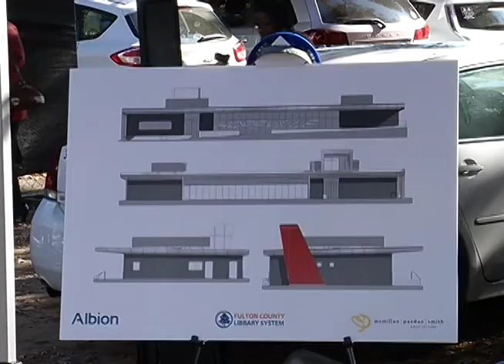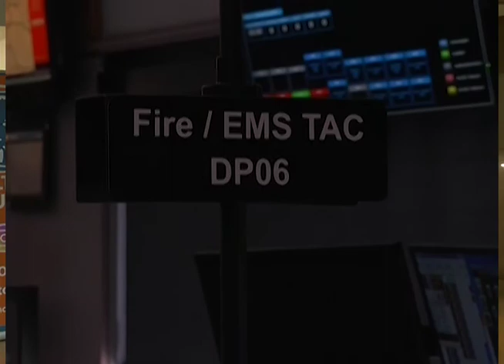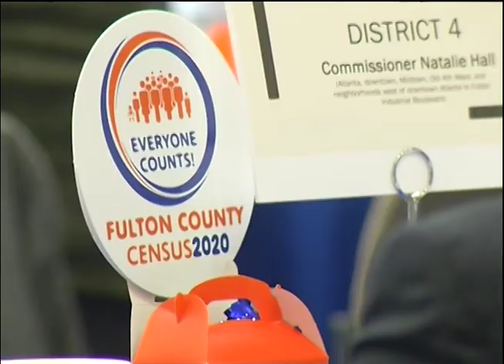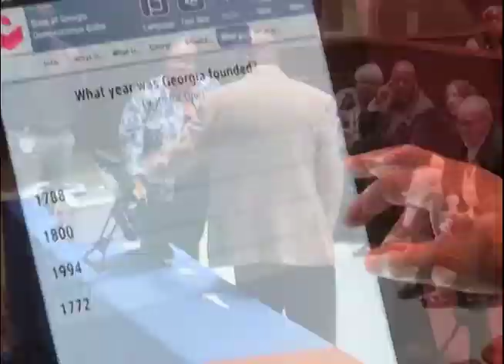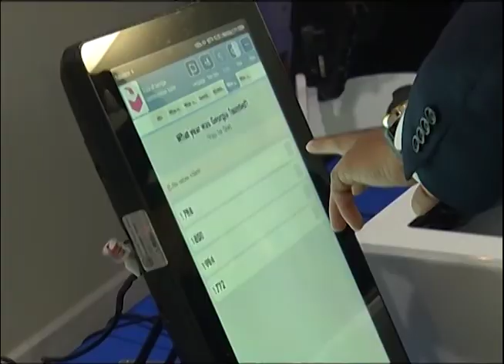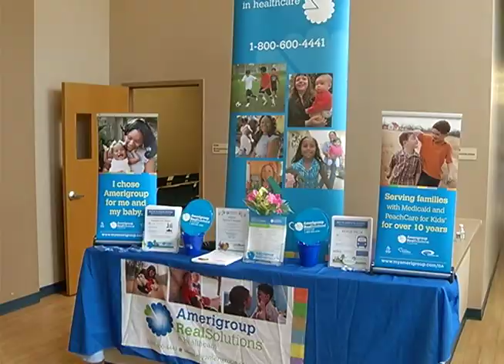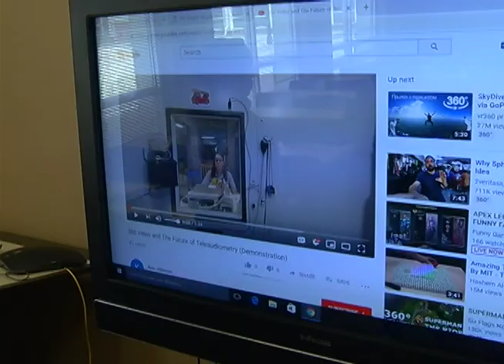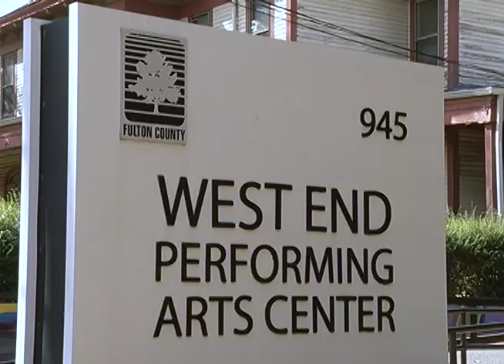FULTON TODAY 12-30-19